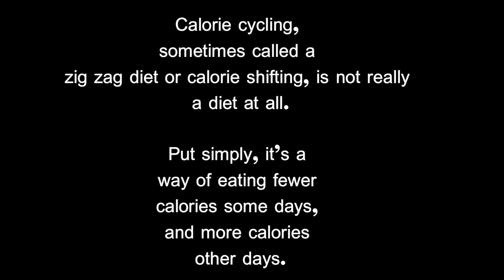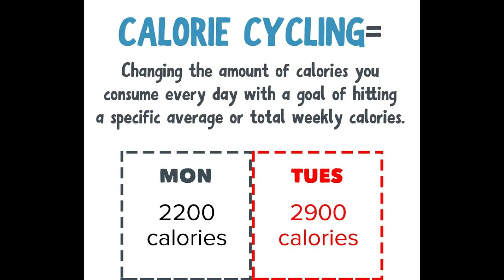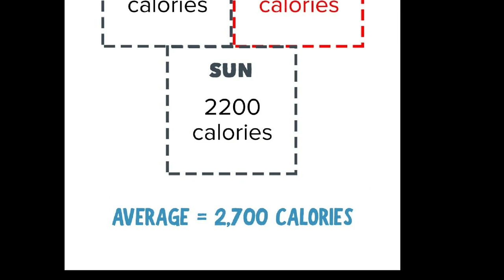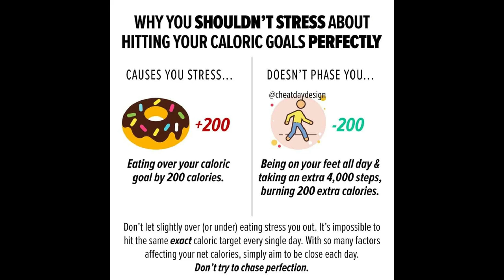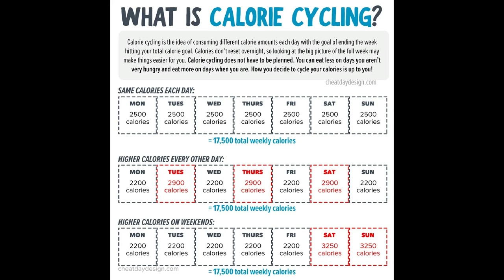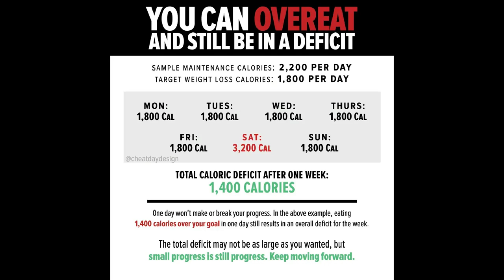CALORIE CYCLING FOR WEIGHT LOSS! - 127 POUNDS LOST - HOW TO CALORIE CYCLE TO MAXIMIZE WEIGHT LOSS!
HAPPY SUNDAY! By popular demand we are talking about calorie cycling!! How it helps with weight loss and exactly how to do it effectively! Enjoy!!! XO

How to Calorie Cycle:
#1. Take your total calories for the day
#2. Times your calories each day by 7 (the # of days in a week)
#3. Subtract the number of calories your eat on your high calories days
#4. Divide the calories left  by the remains days in a week

$30 OFF!!

🎉NUTRITION CHANNEL!!!

Code JENNSWWJOURNEY

Code- jennswwjourney

Code- jennswwjourney